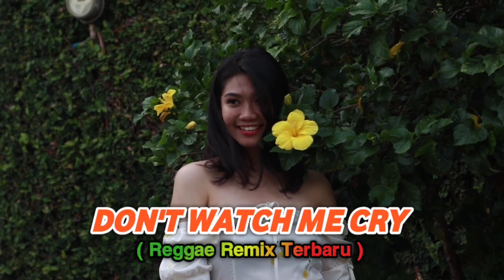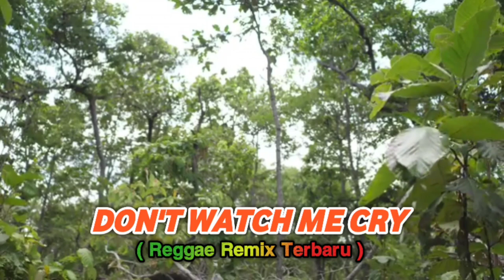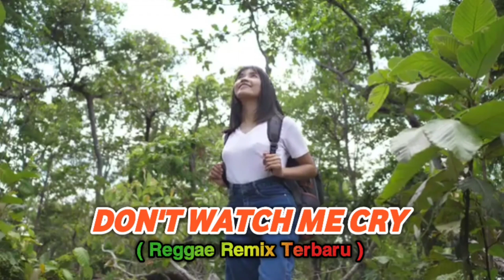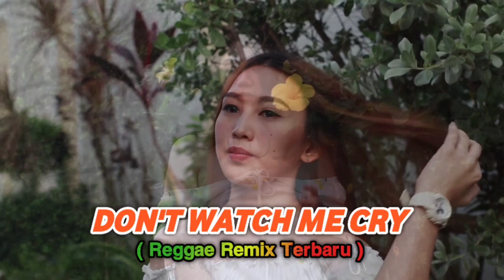DON'T WATCH ME CRY | REGGAE REMIX | DJ TERBARU 2023